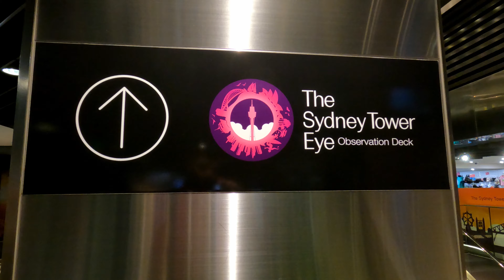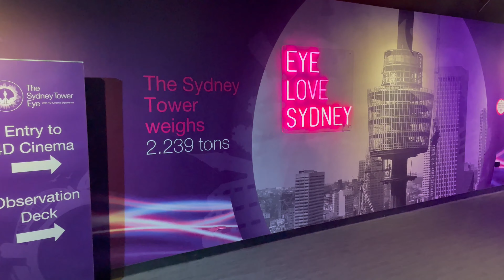🇦🇺🌃 The Sydney Tower Eye Observation Deck, Australia - Tour en Español 2023👌🏽 (4K)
Sydney Tower es la estructura más alta de Sydney y la tercera torre de observación más alta del hemisferio sur. Sydney Tower Eye es el nombre que se le da al piso de observación en la parte superior de la torre. La Torre de Sydney es miembro de la Federación Mundial de Grandes Torres.

La torre se eleva 309 m (1014 pies) sobre el distrito comercial central de Sydney (CBD), ubicado en Market Street, entre las calles Pitt y Castlereagh. La torre está abierta al público y es una de las atracciones turísticas más destacadas de la ciudad junto al Habour Bridge y Opera House.

Hola a todos, somos Valentina y Rodrigo (VARO), dos chilenos🇨🇱 que dejamos todo en nuestro país para ir en busca de nuestros sueños de recorrer el mundo🌎, aprender inglés y conocer diversas culturas, partiendo principalmente por Australia🇦🇺, un país multicultural que nos ayudará a dar este primer paso juntos❤️.

No somos expertos en comunicación, ni los mejores editando videos, pero podrán conocer y aprender del país tanto como nosotros🤩🥳.

El éxito ocurre cuando tus sueños son más grandes que tus excusas. Nunca es demasiado tarde💪🏽💪🏽.

*Las opiniones y comentarios expresados en el canal son netamente personales. La información compartida es basada en nuestra experiencia y conocimiento adquiridos en el tiempo que llevamos estudiando en el país.